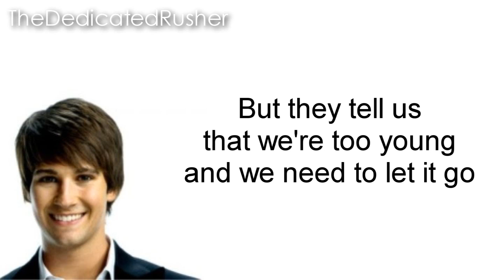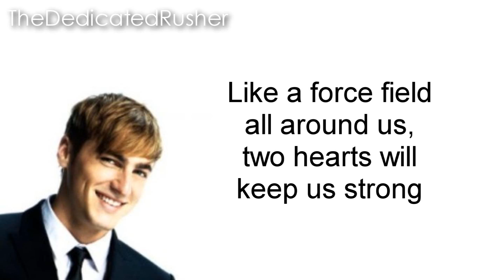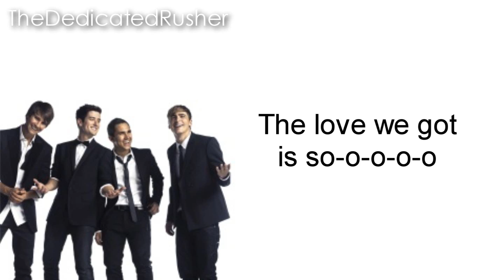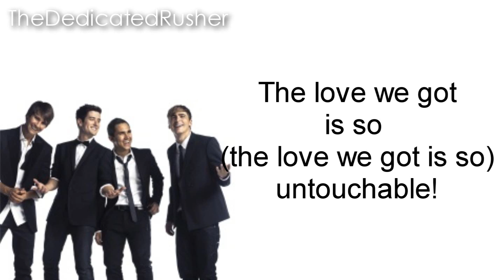Big Time Rush - Untouchable Lyrics